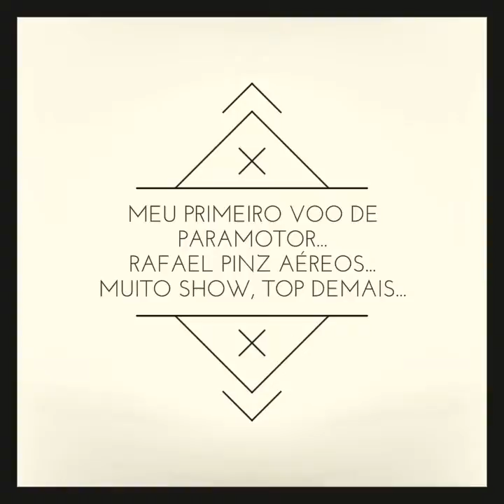Meu Primeiro voo de Paramotor